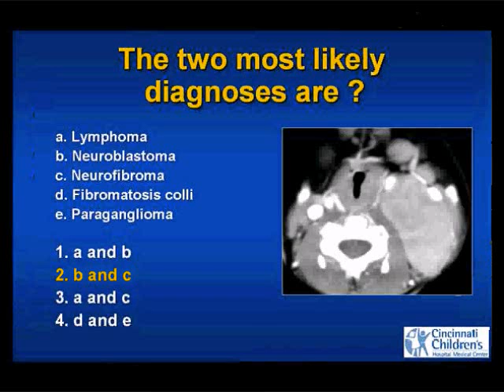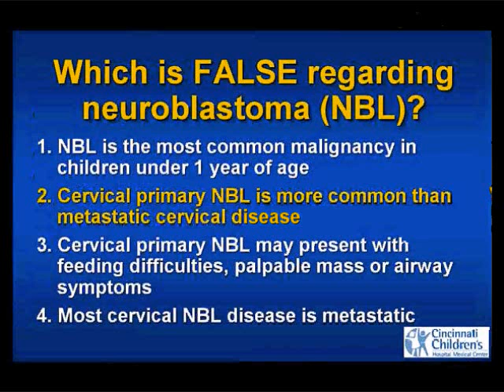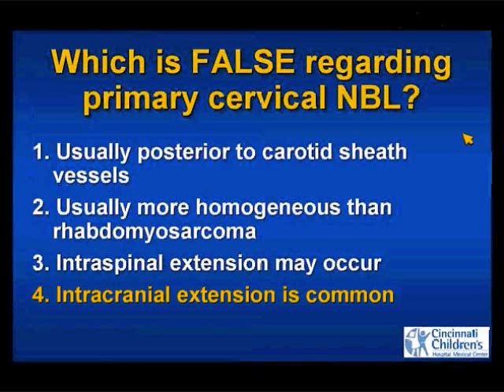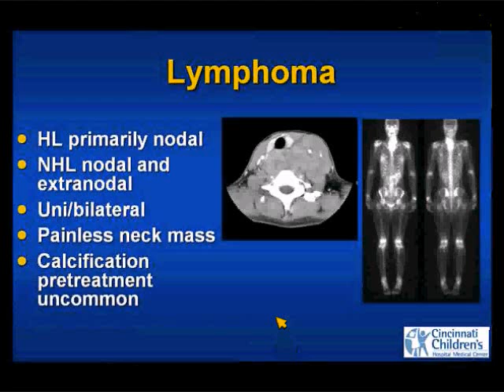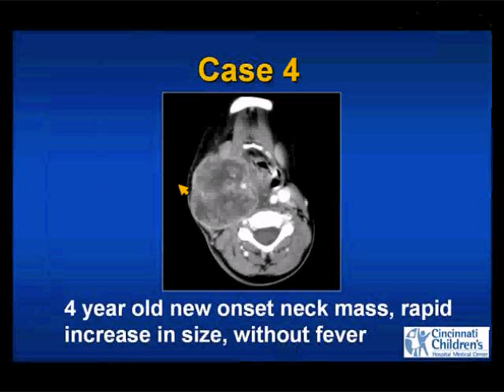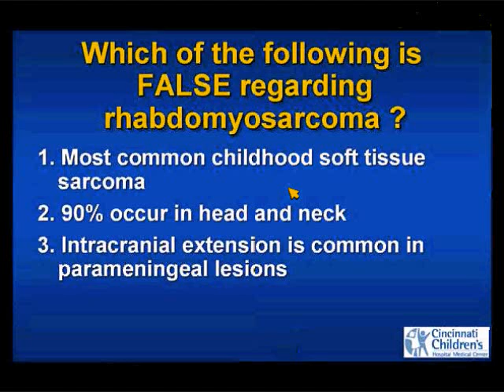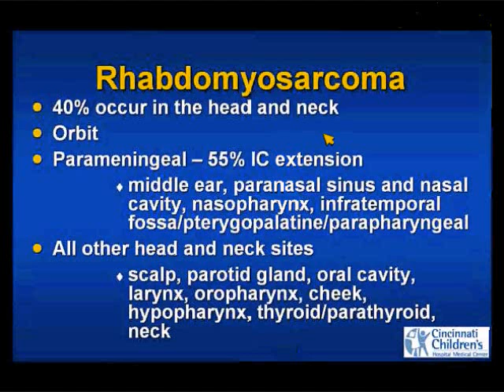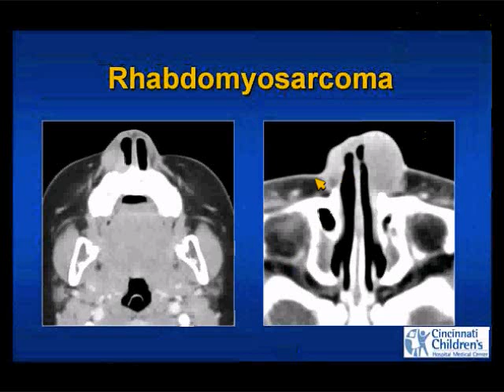Head and Neck Case 9.wmv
Head and Neck Radiology Teaching Case